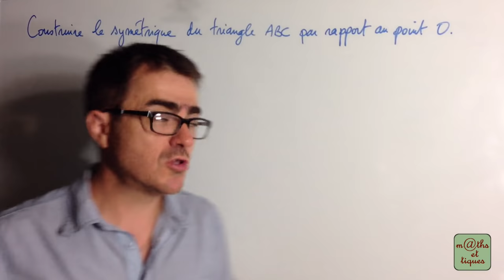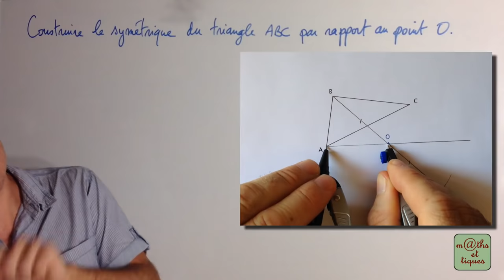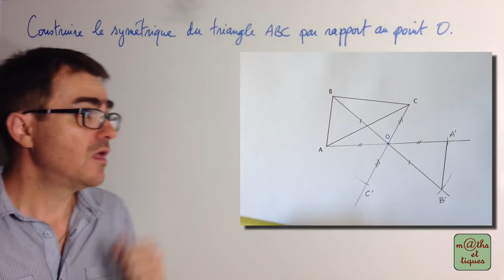Construire l'image d'une figure par une symétrie centrale (1) - Cinquième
Dans cette vidéo, tu pourras apprendre à construire une figure symétrique sur papier blanc. 👍